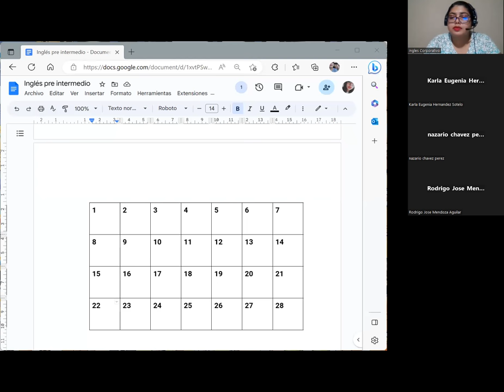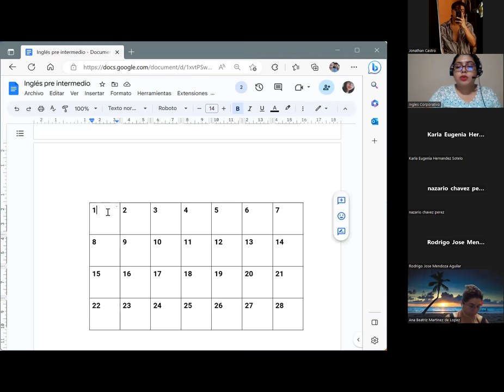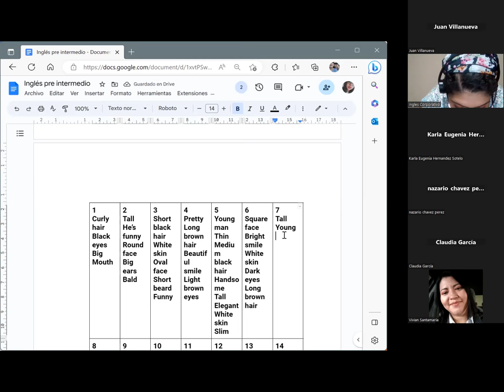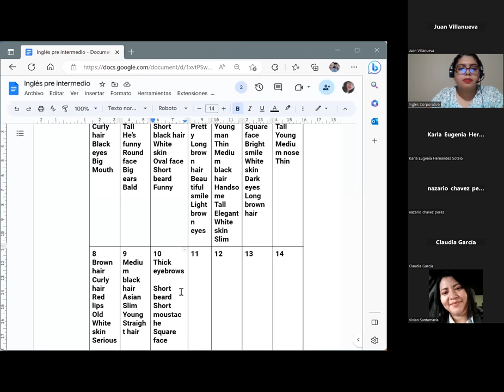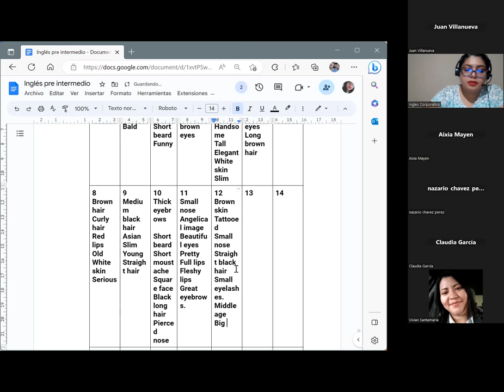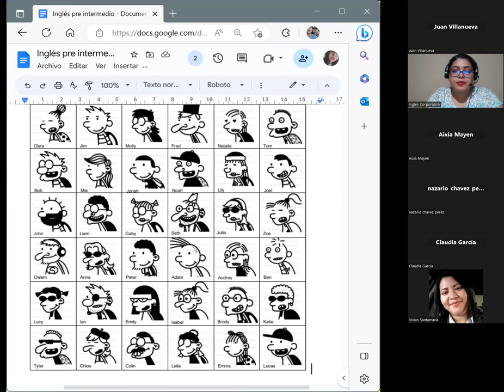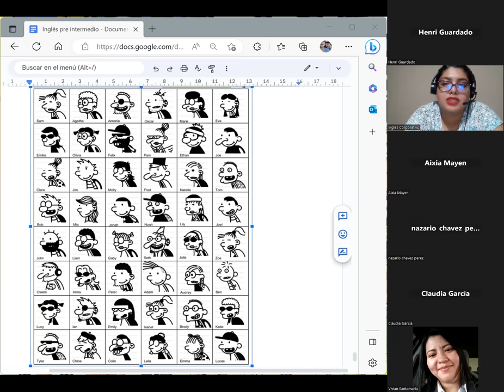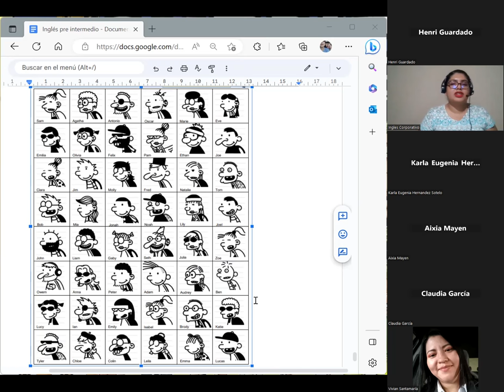Session 10-28/07/2023-PI2-01-8-9-PM-03-23-Chavarria-Adjectives part 2